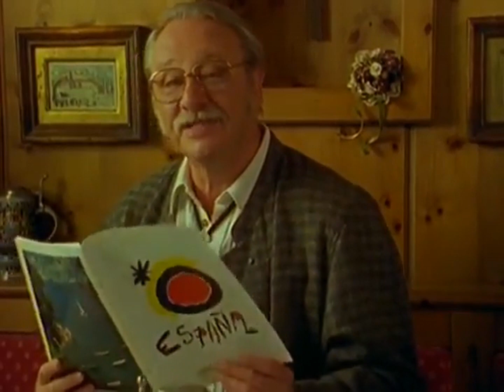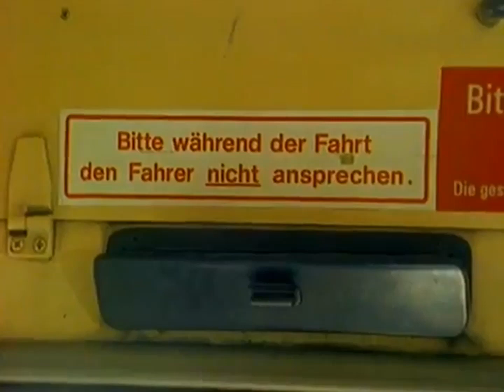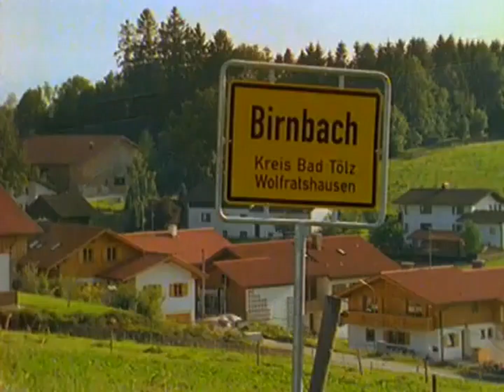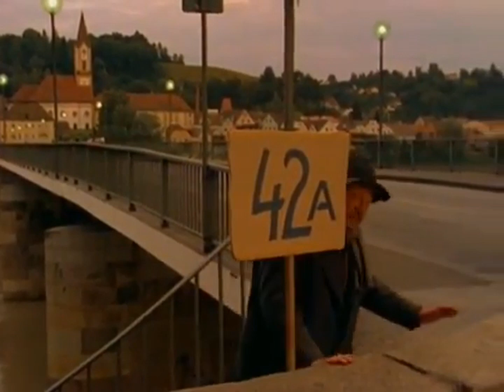Weissblaue Geschichten Gustl Bayrhammer Ein Bus nach Alicante Hertha Berg Vagabunden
Playlist Weißblaue Geschichten und Weißblaue Winter Geschichten

Die Fremde
Der König Leopold, wegen kleiner Delikte seit Jahren im Gefängnis, ist ein vorzüglicher Koch und daher bei den Mitgefangenen und beim Wachpersonal sehr beliebt. Als er entlassen werden soll, ist die allgemeine Stimmung sehr gedrückt.

Der Star
Albert Maser, seit vielen Jahren bei dem Busunternehmen Schleicher als Fahrer tätig, soll entlassen werden. Albert und sein Freund Berti setzen einen Brief an den Chef des Unternehmens auf, in dem sie ihm gehörig die Meinung sagen.

Das Wunder
Küster Alois klärt den Diebstahl einer Heiligenfigur auf.